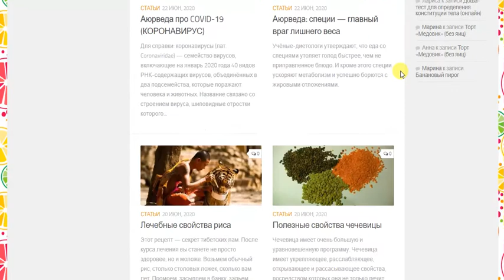Вегетарианские рецепты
Вегетарианские рецепты Блюда по вегетарианским рецептам ни в чем не уступают мясным: вкусные, сытные и простые в приготовлении